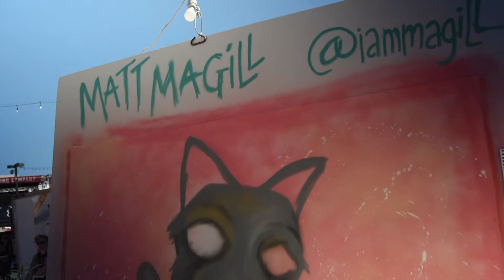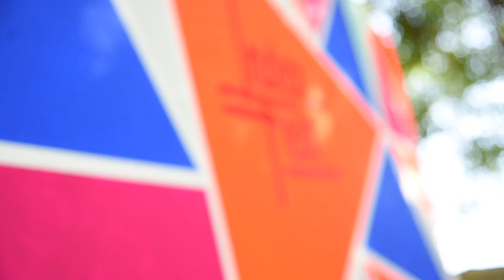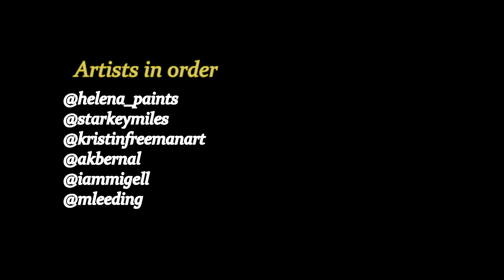Index Fest Austin Texas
Index Fest Austin with Graffiti

Lens: Kit 24-120mm with variable ND filter